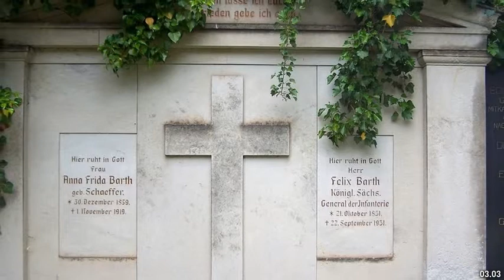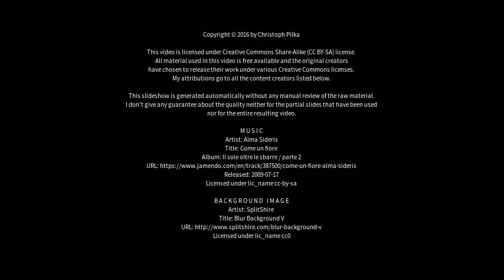Best places to visit